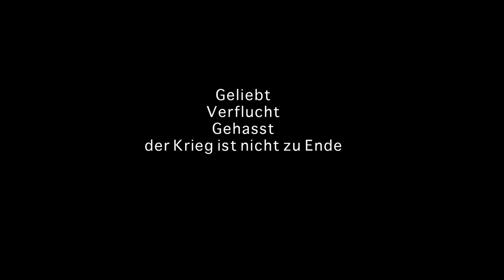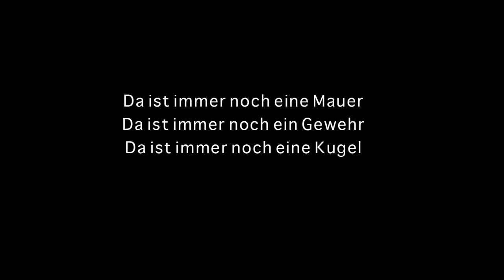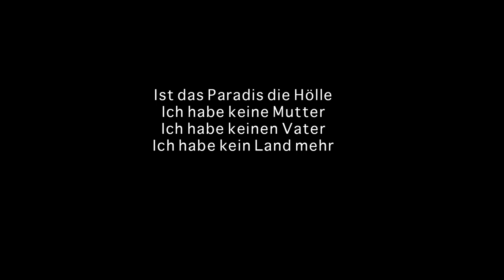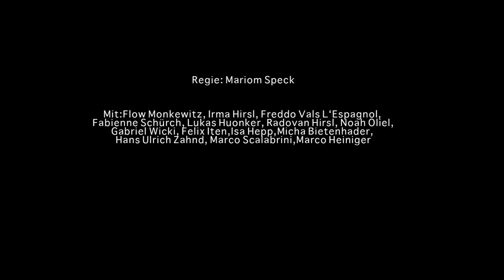Alptraumtheater Lys is trata Promoclip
Der Krieg ist nicht zu Ende. Alptraumtheater spielt Lysistrata 2012 Kulrurmarkt Zürich.